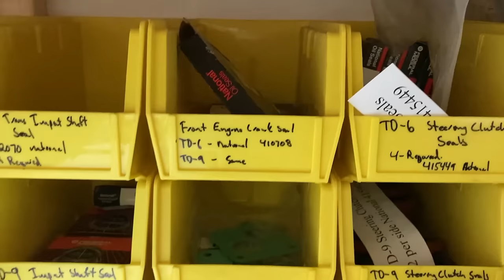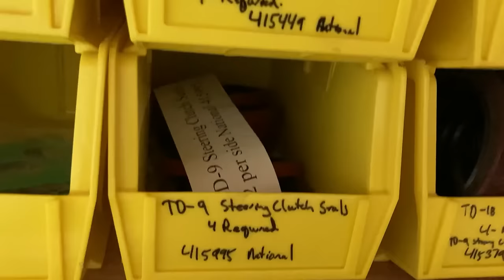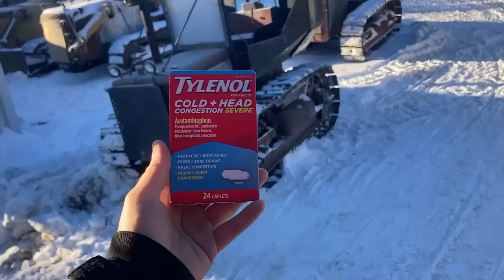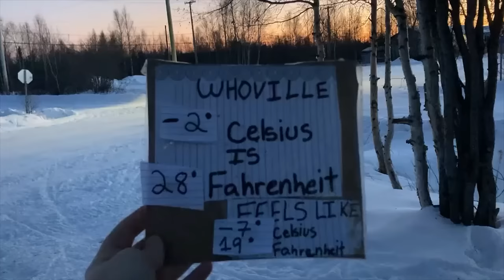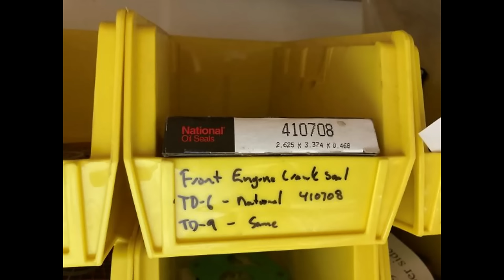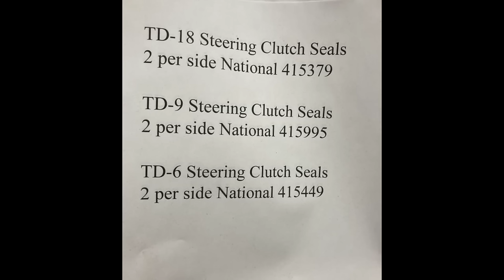Pressure Washing in the Cold KoO Coffee Cups Dec 27 2023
today was way to warm for being in the wilderness alaska but in northern manitoba so we could not play with the collectables. it was a shop day working on the TD-9 IH cat to learn and understand the timing gears which have now been timed correctly. the staff got the flu from not drinking professionally like me. Sir Rodney has been working, learning and understanding the westrans website for the goodies which he is enjoying. the coffee cups have been added so please email Sir Rodney at rtrimble (at) westrans (dot) com
my first book with stories from 2003 Cat Train Newsletters is free as an ebook on amazon from December 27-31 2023, please enjoy thansk